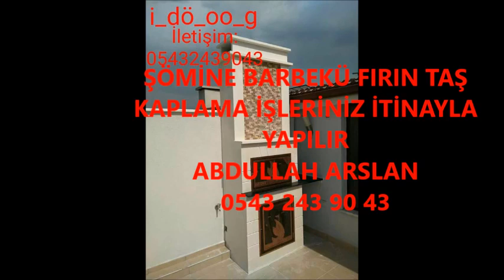UŞAK ŞÖMİNE BARBEKÜ FIRIN İŞLERİNİZ İTİNA İLE YAPILIR İLETİŞİM ABDULLAH ARSLAN 0543 243 90 43